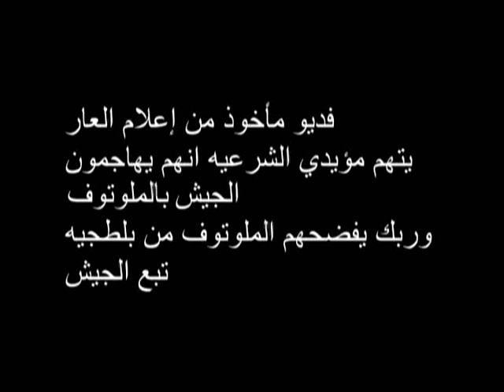فديوا من اليوم السابع يبين من معه ملوتوف